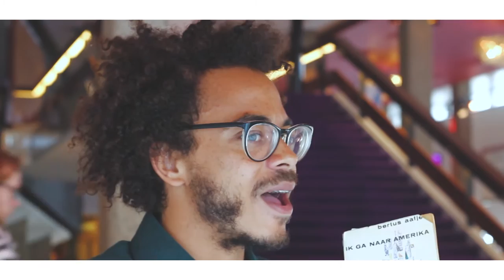Raoul de Jong over Ik ga naar Amerika - Bertus Aafjes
– BOEKENTIPS IN 1 MINUUT – "Ik kocht het vanwege de kaft en wist niet wie Bertus Aafjes was. Ik heb het gelezen en het is nu een van mijn favoriete boeken." – Raoul de Jong, 32, schrijver.